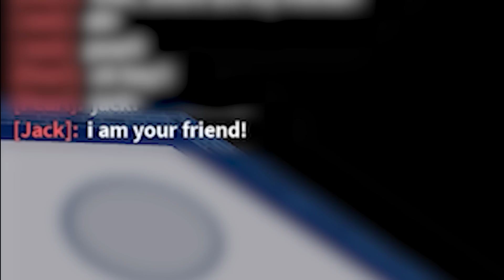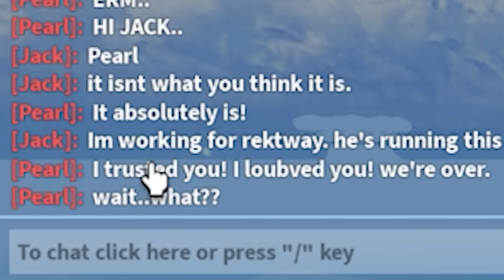She TRUSTED Him, But He Betrayed & Scammed Her... (ROBLOX BLOX FRUIT)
She TRUSTED Him, But He Betrayed & Scammed Her... (ROBLOX BLOX FRUIT) This week, we'll be trying to unlock God Human next, since thats one of the things we really need to get soon.